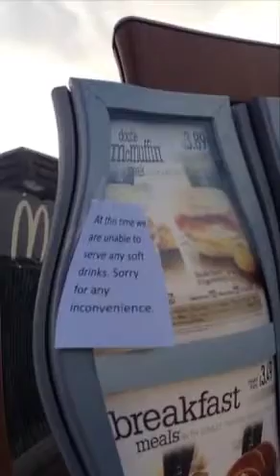BIG ERNIE. MACDONALDS...NO SOFT DRINKS